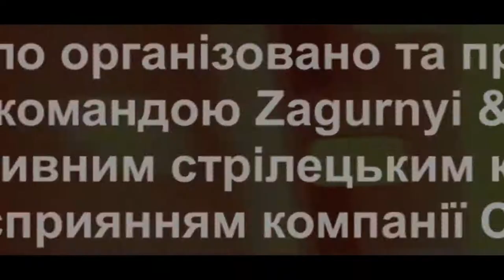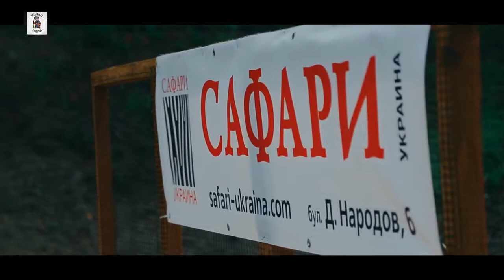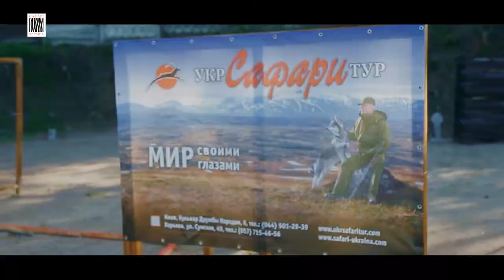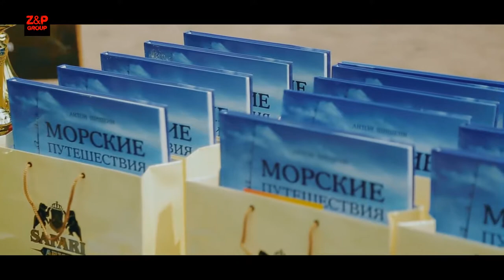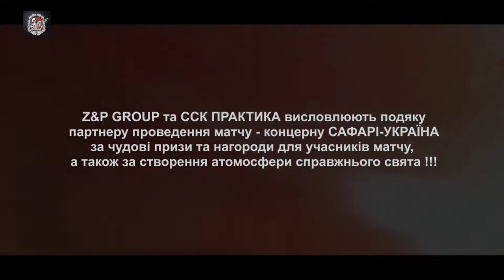ІІ-й етап Кубку України з практичної стрільби з рушниці '2016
Відеоогляд ІІ-го етапу Кубку України з практичної стрільби з рушниці '2016